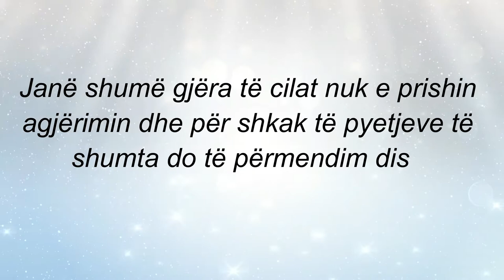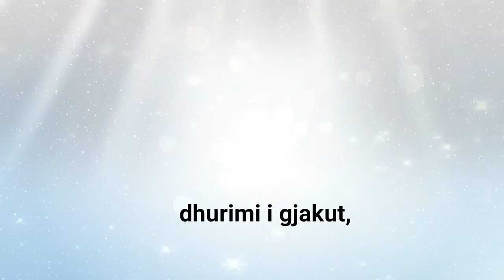22. Çka nuk e prish agjërimin?